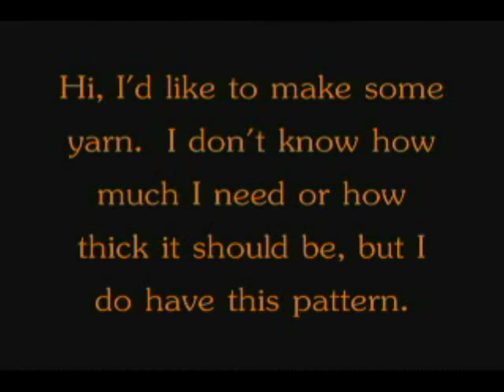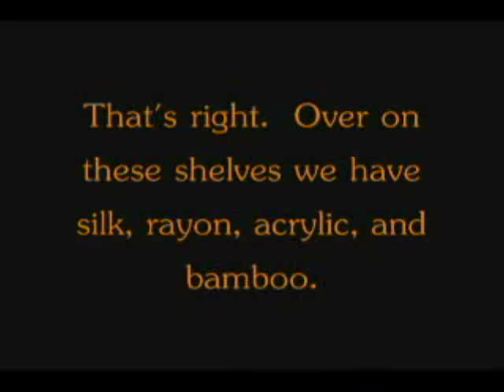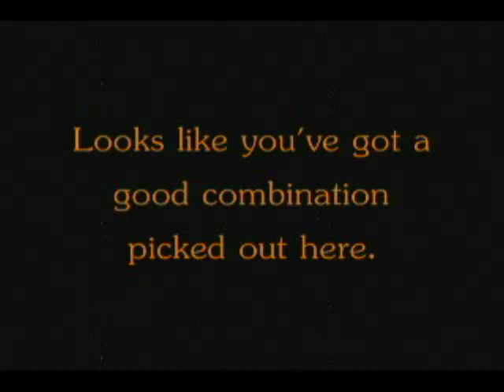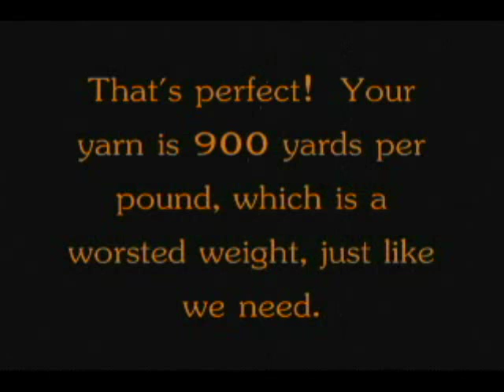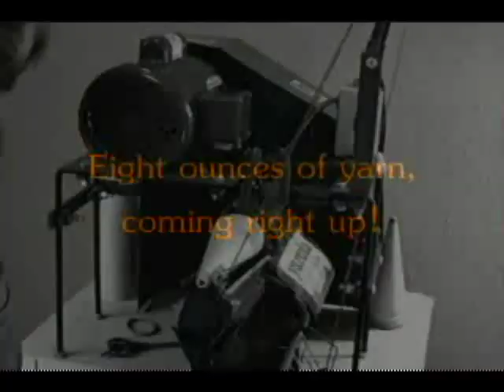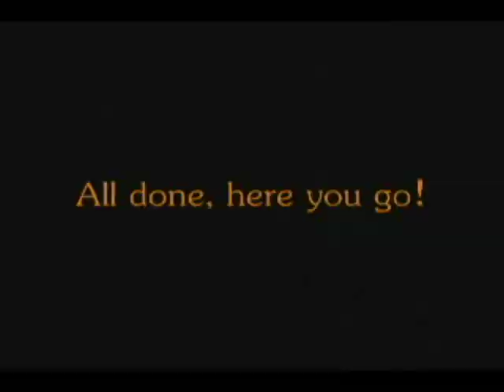Yarnia -- Portland's Only DIY Yarn Store!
A demo video showing how it all works at Yarnia -- Portland's only DIY yarn store!